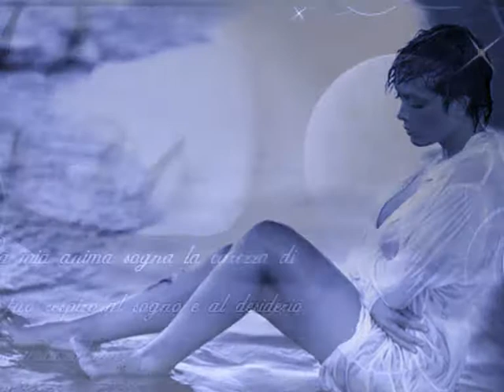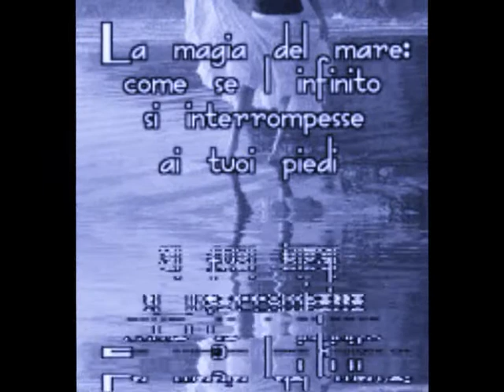Biagio Antonacci Se è Vero Che Ci Sei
Certe volte guardo il mare, questo eterno movimento
Ma due occhi sono pochi per questo immenso
E capisco di essere solo, e passeggio dentro il mondo
E mi accorgo che due gambe non bastano per giralo e rigirarlo
E se è vero che ci sei, batti un colpo amore mio
Ho bisogno di dividere, tutto questo insieme a te
Certe volte guardo il cielo, i suoi misteri le sue stelle
Ma sono troppe le mie notti passate senza te, per cercare di contarle
E se è vero che ci sei, vado in cerca dei tuoi occhi io
Che non ho mai cercato niente, e forse niente ho avuto mai
È un messaggio per te, sto chiamandoti
Sto cercandoti, sono solo e lo sai
È un messaggio per te, sto inventandoti
Prima che cambi la luna e che sia primavera
E se è vero che ci sei, con i tuoi occhi e le tue gambe io
Riuscirei a girare il mondo e a guardare quell'immenso
Se è vero che ci sei, caccia via la solitudine di
Quest'uomo che ha capito il suo limite nel mondo
Prima che cambi luna e che sia primavera
E capisco di esser solo
Artitst: Biagio Antonacci  Song: Se è Vero Che Ci Sei
COPYRIGHT UMG  potete vedere questo video grazie alla pubblicità che si trova sopra la descrizione del video

I would like to thank the Audio Content owner: UMG